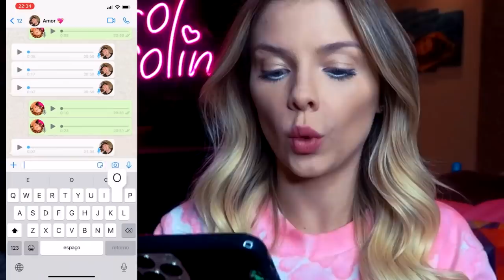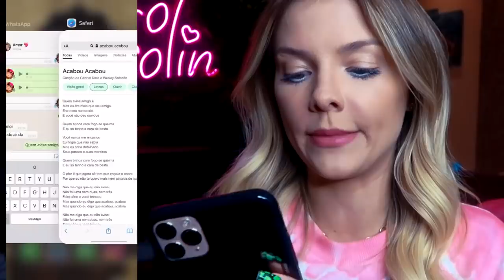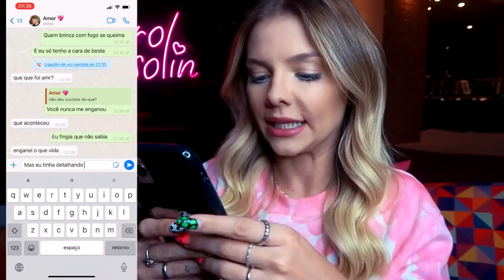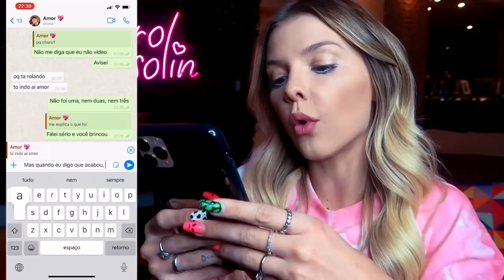TERMINEI MEU NAMORO COM A MÚSICA “ACABOU” E ME SURPREENDI COM A REAÇÃO DELE!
Trollei meu namorado terminando o namoro com a música “acabou”.
Tá MUITO divertido esse vídeo!!